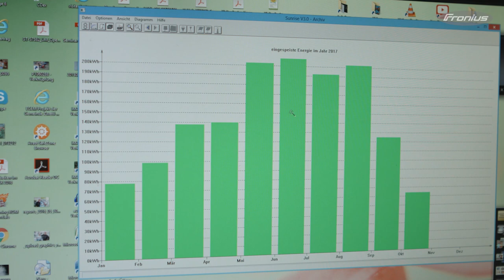Ein Energiepionier setzt auf Qualität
Der Energiepionier Franz Ammersdorfer betreibt seit über 23 Jahren eine Photovoltaik-Anlage mit dem Wechselrichter Fronius Sunrise. Dass der Wechselrichter noch immer problemlos läuft, zeigt dass sich Qualität eben auszahlt.